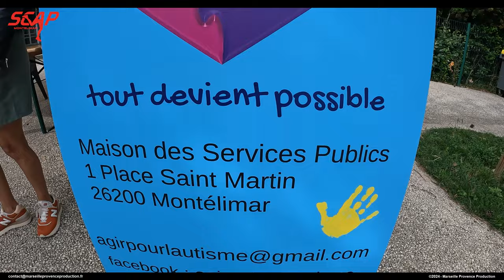Trail urbain de Montélimar 2024 - Le reportage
Reportage complet de l'événement du Trail urbain de Montélimar 2024.
Retrouvez le clip officiel de l'évènement ici : ...
Réalisation : Marseille Provence Production
Musique d'introduction :
Drumline advertising action beat - Future Vision - Licence Adobe Stock